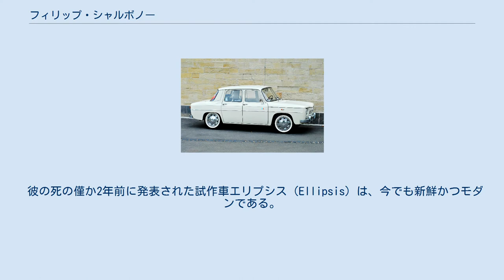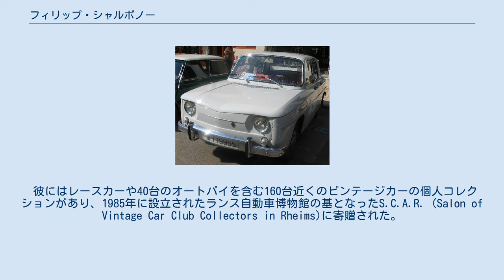フィリップ・シャルボノー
フィリップ・シャルボノー（Philippe Charbonneaux、1917年 - 1988年）は、フランスのプロダクトデザイナーである。
ランス出身。
 主に自動車やトラックのデザインで有名だが、そればかりではなくテレビセットの様な他の製品のデザインも手掛けた。
 彼の作品の多くは、現在パリのポンピドゥー・センターやニューヨーク近代美術館などに展示されている。
 シャルボノーは自動車のデザインに傾注し、多くの工夫に富んだ試作車を残している。
 彼の死の僅か2年前に発表された試作車エリプシス（Ellipsis）は、今でも新鮮かつモダンである。
 シャルボノーは、ルノー、フォード。
ドライエ、ベルリエ、ブガッティ等のメーカーのデザインを担当した。
 シャルボノーの有名な作品にはテレビア・パノラミックIII（Téléavia Panoramic III）テレビセット、ルノー・8（1962年）、高級ファミリーカーの最高峰であり1965年のヨーロッパ・カー・オブ・ザ・イヤーを受賞したルノー・16（1965年）がある。
 彼にはレースカーや40台のオートバイを含む160台近くのビンテージカーの個人コレクションがあり、1985年に設立されたランス自動車博物館の基となったS.C.A.R. (Salon of Vintage Car Club Collectors in Rheims)に寄贈された。